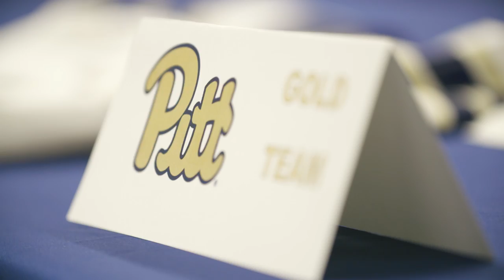Football | Blue-Gold 2017 Spring Game Draft